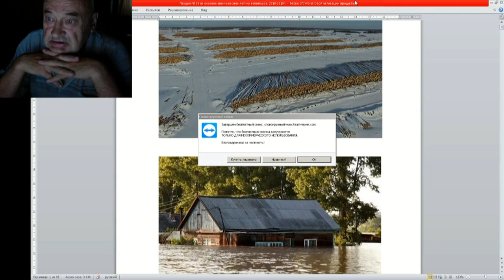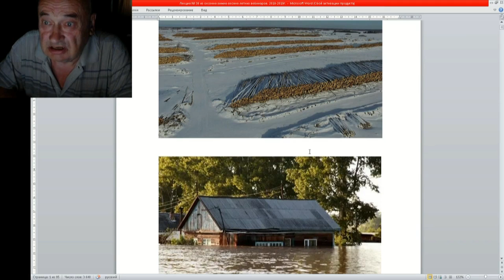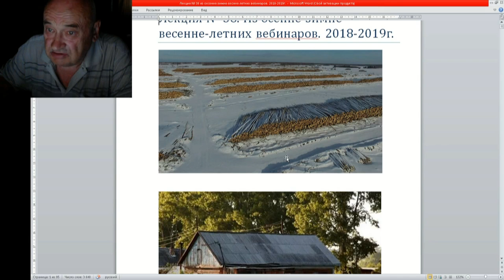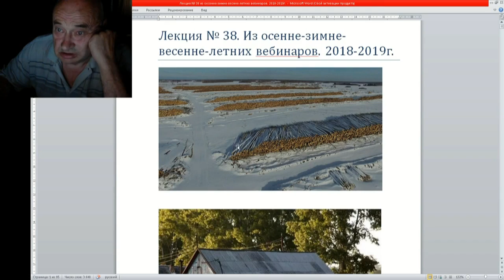38 ч 01 Ну вот довырубались до наводнений, а выход то есть